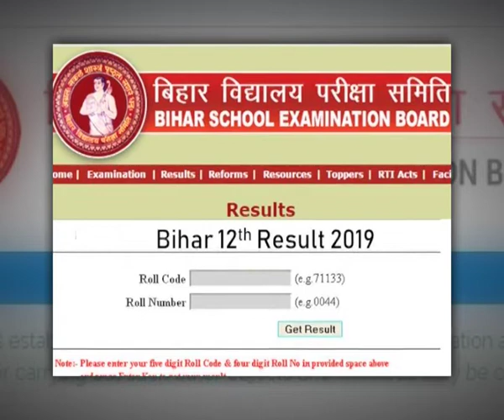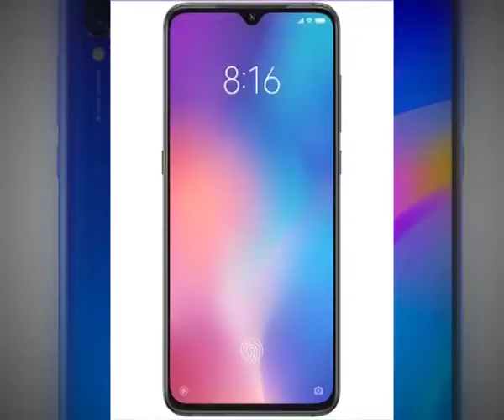Top 20 News Today, 01 April 2019 Breaking News, Super Fast News Headlines आज की बड़ी ख़बरें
Watch here आज की बड़ी ख़बरें, Nonstop Morning Live News, Today News Headlines, superfast news of today, आज सुबह की बड़ी ख़बरें.
01 April 2019, Top 20 News of the Day, Breaking News, Super Fast News Headlines of the day Speed News

01 April 2019 Top News,
01 April 2019 Top 20 News,
01 April News,
01 April Top News,
Top 20 News,
Top News,
Top News of the day,
Top 20 News of the Day,
News of the Day,
Breaking News,
Breaking News Today,
Super Fast News Today,
Headlines of the day,
Headlines of today,
Headlines today,
Speed News,
news in hindi,
Headlines in hindi,
hindi News and Headlines,
आज बड़ी ख़बरें,
आज की बड़ी न्यूज़,